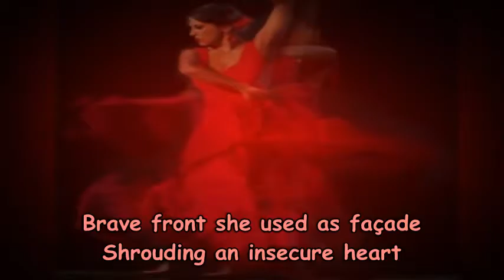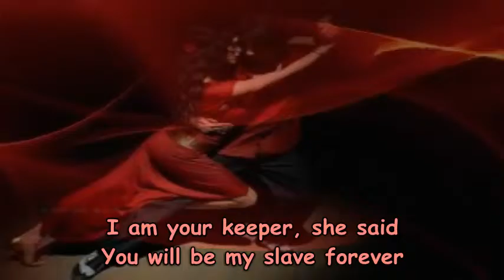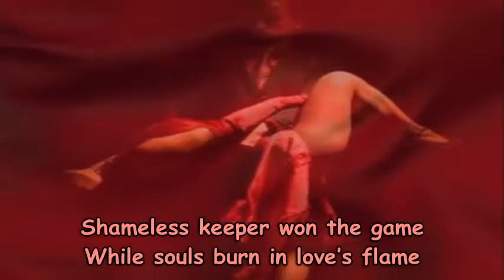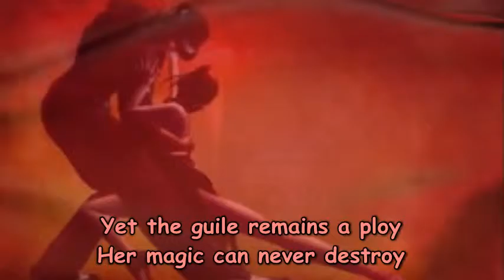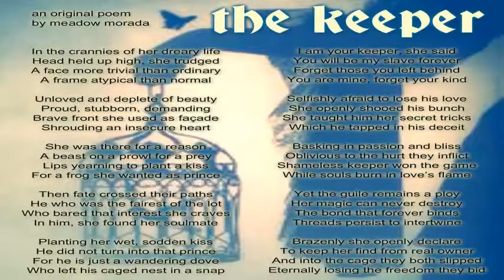The Keeper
An original poem by Meadow Morada
Background music is Psychotic Tango by Chris Webby